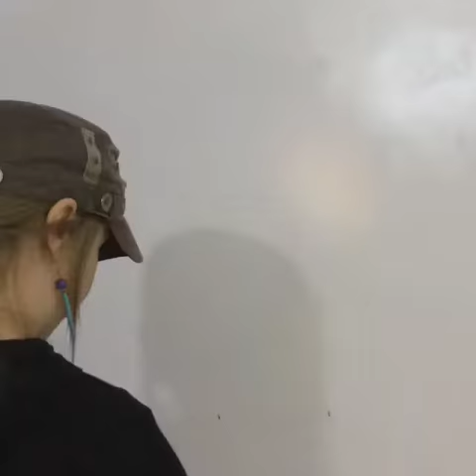BISSELL Commissions a Jen Brandon Painting of Great Dane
Thanks to BISSELL for commissioning me to create a painting of Hudson the Great Dane Rescue for their packaging on some cool new pet products. Have you seen this piece on packages in your Target, Kohl’s, Walmart yet?

It’s been fun working with BISSELL, I appreciate their interest and support of the arts and rescue animals!

You’ll get to read about the rescue dog and the artist (yours truly) when buying a product with one of my paintings on it. Btw, have you seen their Bark Bath? I’m thinking I’ll have to get one for my Danes.

THANKS to everyone who shares! :)